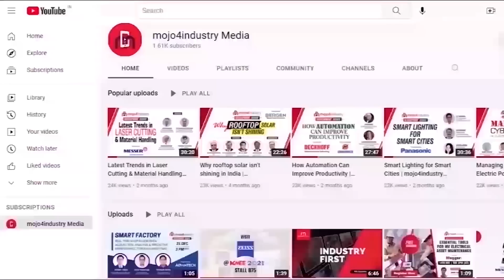Visit QVI India at IMTEX 2023 | Optical Gaging Products (OGP) | metrology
Are you visiting IMTEX 2023 - South East Asia’s largest exhibition in machine tool and manufacturing technology?

Here is the special invitation for you from R. Stephen Flynn, President of Optical Gaging Products, Inc. (OGP) to visit their booth and witness some world-class metrology solutions.

OGP, a division of Quality Vision International Inc (QVI), is a world-leading manufacturer of precision multisensor metrology systems for industrial quality control.  OGP will be presenting its advanced measurement technologies that help manufacturers monitor dimensional compliance to design specifications.

IMTEX 2023 will be held at the Bangalore International Exhibition Centre (BIEC) from 19 to 25 January, 2023 in Bengaluru.

Don't miss the interactive demos in the OGP’s booth (Hall 4, Booth B-131) in US Pavilion.